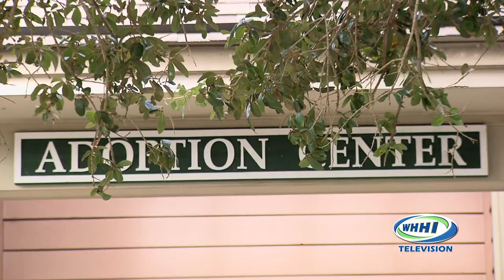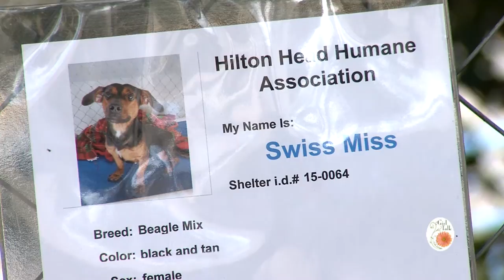GIRL TALK | Hilton Head Humane Association